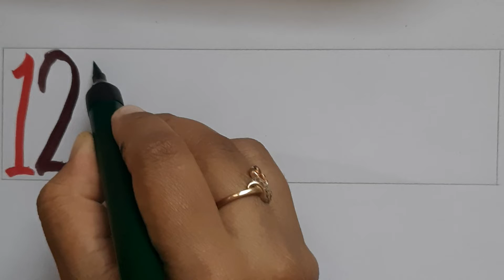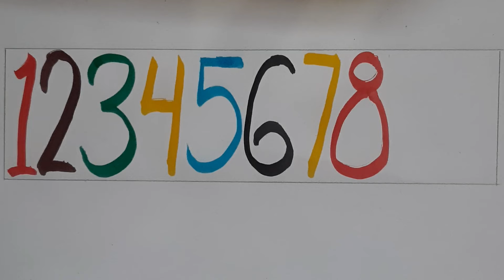123 number,1234number name,1 to20#number song,12345Learning for kids#counting#Numbers# KuKuClass#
123 number,1234number name,1 to20 number song, 12345Learning for kids,counting Numbers # KuKuClass

How tolearn counting  for kids
one two three spelling song
numbersong 1-50
Learning  numbers
counting objects 1-10
counting number kindergarten
number song 1-30,1-20
Learn Numbers, Learn Colors
123counting 1234song
12345,number Tracing, numbersong,number rhymes
1-100, number for kid,12345 rhymes, 12345 kidssong, 123counting song,123song,abcd123
# numbers
# toddler # nursery rhymes
# kids learning
# number concepts
# kids learning video # preschool
# kidsknowledge
# educational videos
# counting
# online classes
# number writing # number concepts # number counting 12345# number name # coloring numbers kidslearningvideos kidslearning popostudy #
# 1to100
# tunntunntv
# kunnkunntv
# Learnwithcookie
# tiviko
# chhunchhuntv
# tiptiptv
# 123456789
hindi alphabets
hindi alphabets